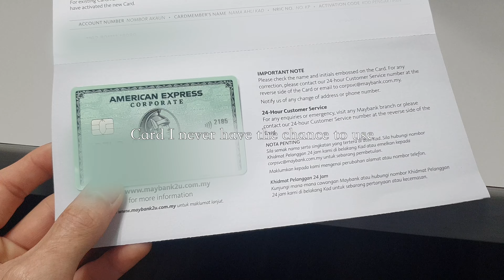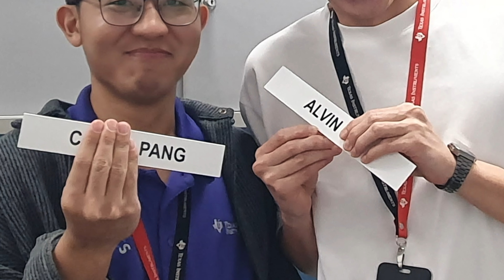I Quit My 9 to 5 | Last Day as an Equipment Engineer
First of all, my apologies to all of you who had followed my channel.
I had not been posting for months because I had resigned from my previous job and fitting myself to the new job environment. I had moved on to my next chapter in life and very excited to share with all of you what I had learned and experienced. Stay tune as more to come!

If you want to support this channel, a friendly click on the like button will definitely help a lot with the algorithm and do subscribe to this channel as I don't know when is the next time my channel can reached you.

Stay tune for my next video and I am on the way to 1,000 Subs (even only 676 now).

My Most Favourate Item:
Casio Watch: